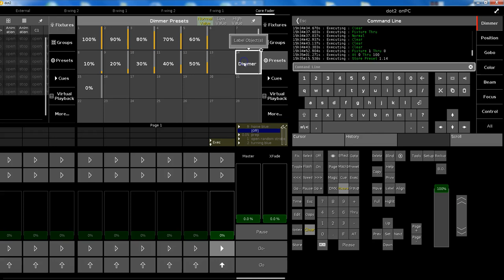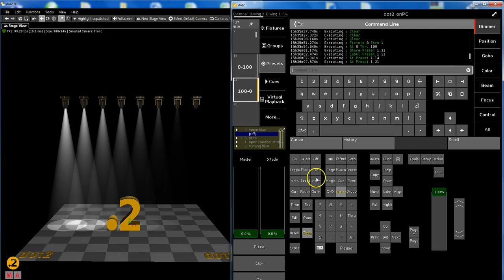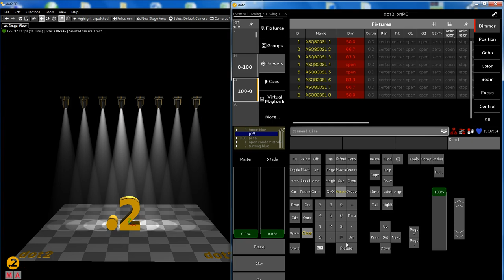dot2 | Tips+Tricks No.8 [EN] | At command 1.1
Within the “at”-week we´ll post some clip about the “at” command. This first one is about the basics of “at".